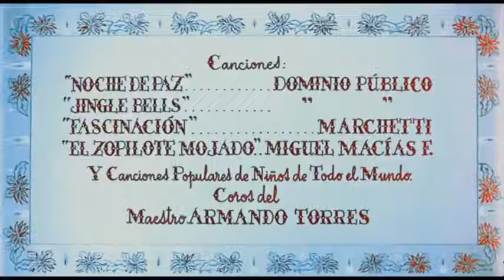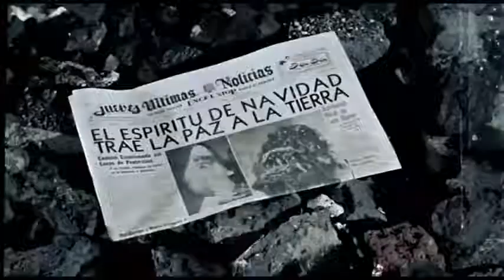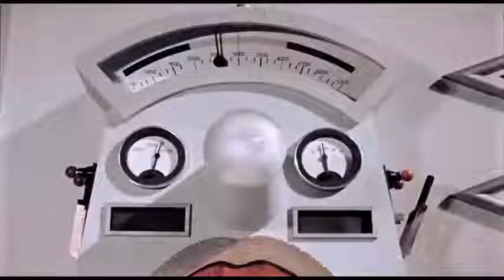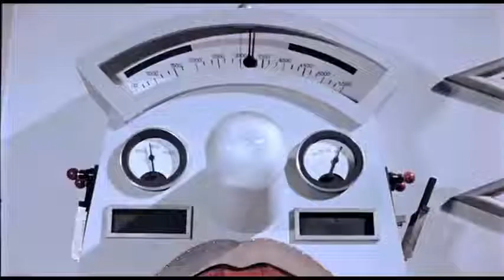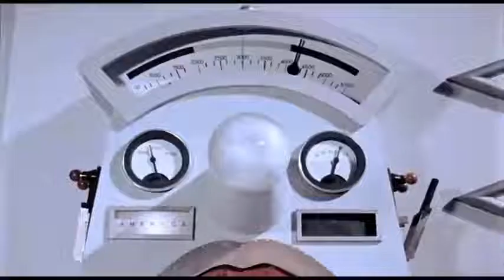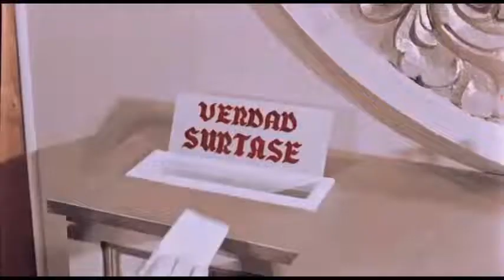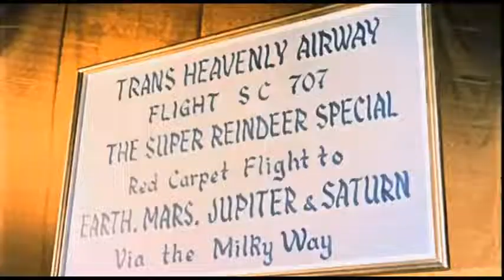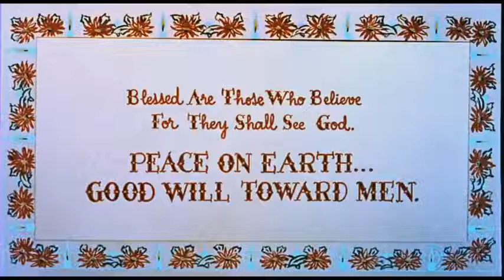Santa Claus// Película Mexicana 1959 Completa Full HD 🎄🎄🎅🏼🎅🏼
Título original: Santa Claus
Año:1959
Duración: 94 min.
País: México México
Dirección: René Cardona
Guión: René Cardona, Adolfo Torres Portillo
Fotografía: Raúl Martínez Solares
Reparto
José Elías Moreno, Cesáreo Quezadas "Pulgarcito", José Luis Aguirre, Polo Ortín, Armando Arriola, Lupita Quezadas, Antonio Díaz Conde Jr., José Carlos Méndez, Nora Veryán, Manuel Clavo, Jesús Brook, Queta Lavat, Ángel Di Stefani
Productora
Cinematográfica Calderón S.A
Género
Fantástico. Comedia | Cine familiar. Navidad
Sinopsis
Vísperas de Navidad. En su palacio celestial, Santa Claus se prepara para llevar amor y esperanzas a los niños del mundo. Y en el Infierno, Satanás envía a la tierra (una vez más) al “diablo menor” Precio, con la orden de tratar de sabotear (esta vez sí) la Nochebuena. En México, un grupo de niños se convertirá en blanco de la anual lucha entre Santa y Precio: un trío de chiquillos malcriados, un infeliz “niño rico” y una humilde niña. Es así que comienza una alucinante lucha entre el Bien y el Mal, donde estará en juego el significado la festividad de navidad y Noche Buena. (FILMAFFINITY).
película de navidad completa en español
mago Berlín y Santa Claus
Película de navidad completa de 1959
película mexicana navideña de 1959
Película mexicana de navidad completa del año 1959
película mexicana navideña
Santa Claus película mexicana completa 1959
Datos y curiosidades de la película mexicana navideña de 1959
Santa Claus vs el diablo precio
Santa Claus y la niña Lupita
Santa Claus película completa en español 1959
películas navideñas completas en español latino
ver películas navideñas completas en español latino
la mejor película mexicana navideña completa
películas navideñas para ver en noche buena
Santa Claus película mexicana navideña completa en noche buena
Santa Claus película 1959
Santa Claus y pulgarcito
pulgarcito con Santa Claus película mexicana navideña 1959
José Elías Moreno como Santa Claus película mexicana navideña completa 1959
Las mejores películas navideñas completas en español latino para ver en diciembre
videos de especiales de navidad
especiales de navidad videos completos
videos completos de especiales de navidad
videos completos de especiales de navidad para niños
Drawing Santa Claus Gifts Marry Christmas 2023 merrychristmas2023 santaclaus meerychristmasmovies movieschristmas campanasobrecampanacancion campanasobrecampanasong navidadmexico navidadperu christmas christmasEEUU Navideña Imágenes Navideñas

Merry Christmas and New Year 2024 / Coloring Santa Claus 2023
YouTube kids navidad especial
Dibujos navideños Dibujos navideños fáciles de dibujar dibujos Navideños para niños dibujos Navideños para regalos ideas para regalos navideños coloreando a santa Claus Gifts Marry Crhistmas Como pintar a Santa Claus Historia dela navidad Datos de la navidad